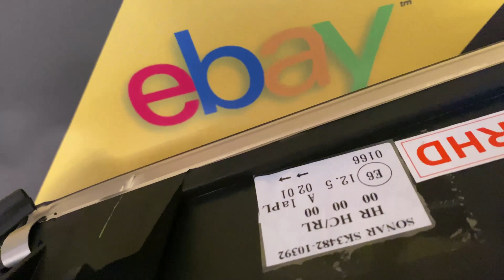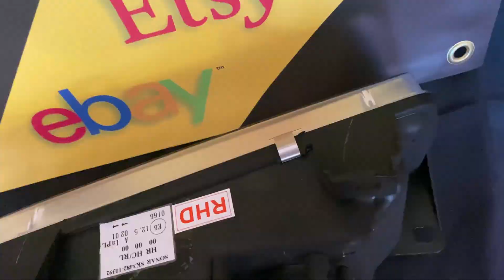FK Pair LED Headlights Angel Eyes Halo BMW 3-Series E36 Coupe Cabrio 92-98 chrome RHD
for BMW 3 series E36
for year of construction: 1992 to 1998
with E mark (registration free)
with electr. Headlight range adjustment without servomotor
Color: chrome
only for right-hand drive
Daylight headlights with LED daytime running lights
with R87 approval for daytime running lights
left + right
RHD

Vehicle manufacturer
BMW
Vehicle model
3 series E36
colour
chrome
Brand manufacturers
sonar
variant
Daylight headlights
position
left + right (set)
Left hand drive / right hand drive